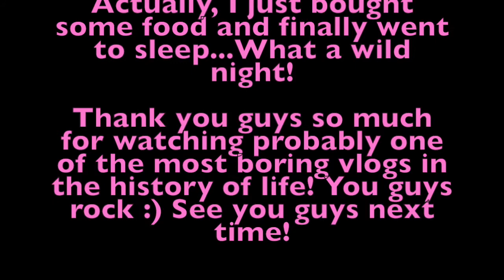VLOG: Party Pooper | 7.19.15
Wah wah wah blah blah blah is pretty much the dialogue to this vlog ha ha :)